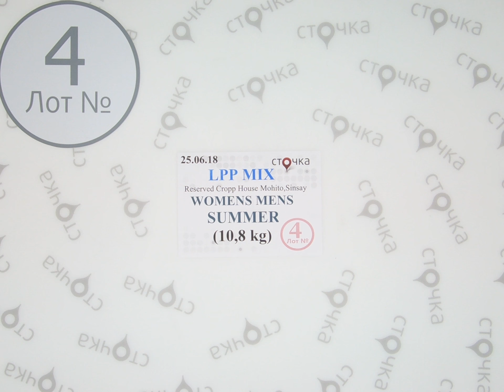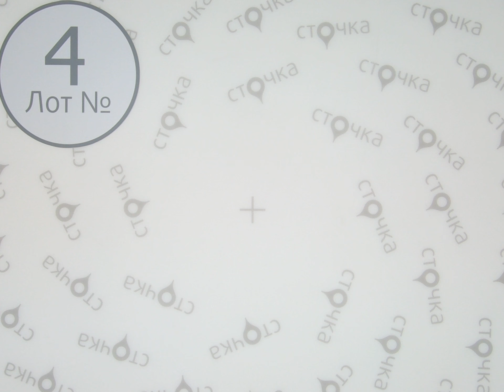LPP MIX Reserved Cropp House Mohito,Sinsay WOMENS MENS SUMMER***4,сток одежда оптом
LPP MIX Reserved Cropp House Mohito,Sinsay WOMENS MENS SUMMER (лот№4)
Женский и мужкой микс (сток)
Сезон: Лето
Страна: Польша
Цена за кг.(по уценке): 23.74 евро
Вес мешка,кг.: 10.8
Цена за мешок: 256.39 евро